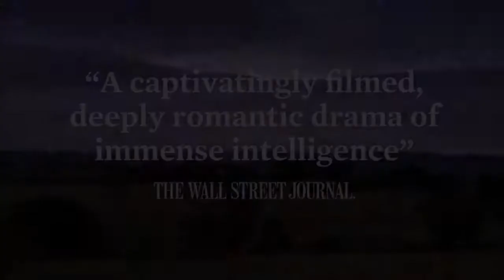A place to call home TV series 2013-2018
it follows Sarah Adams (Marta Dusseldorp), who has returned to Australia after twenty years abroad to start a new life and ends up clashing with wealthy matriarch Elizabeth Bligh (Noni Hazlehurst). The main cast also consists of Brett Climo (George Bligh), Craig Hall (Dr. Jack Duncan), David Berry (James Bligh), Abby Earl (Anna Poletti), Arianwen Parkes-Lockwood (Olivia Bligh), Aldo Mignone (Gino Poletti), Sara Wiseman (Carolyn Bligh), Jenni Baird (as Regina Standish), Tim Draxl (Henry Fox), Dominic Allburn (Harry Polson), and Frankie J. Holden (Roy Briggs).